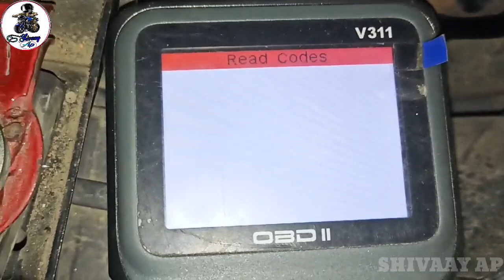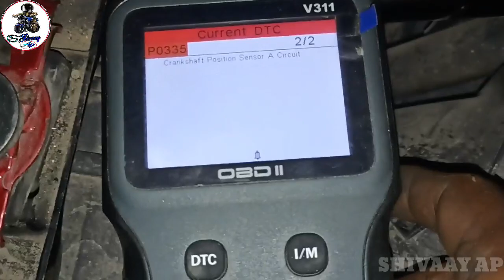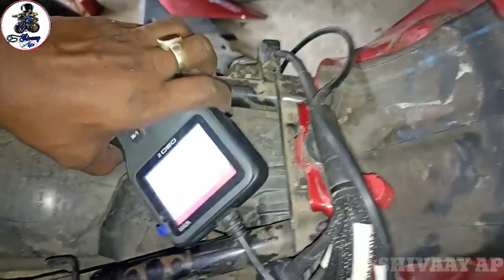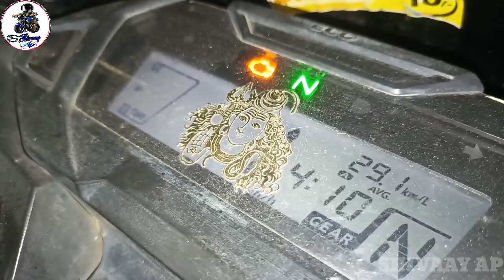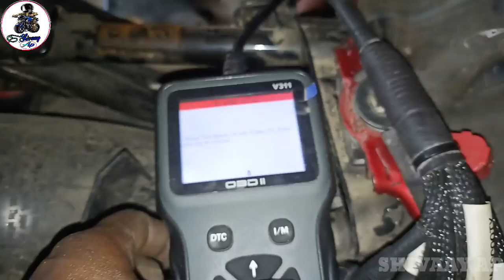Honda sp 125 bs6 speed miter problem|| shine bs6 mai speed miter na chale toh kya kare 🔧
Hi dosto iss video main dikhaya gaya jo bhi tadika hai usy follow karke aap video mai dikhaya gaya problem ka solution kar sakte hai.aap logoko humare channel ke sath Jude rahene keliye bohot bohot dhanyawad,issi tarha se aapne iss bhai ko support karte rahe aur pyaar dete rahiye ...

etc...